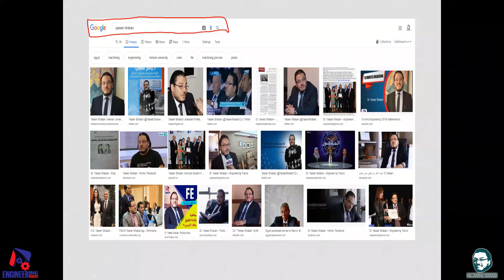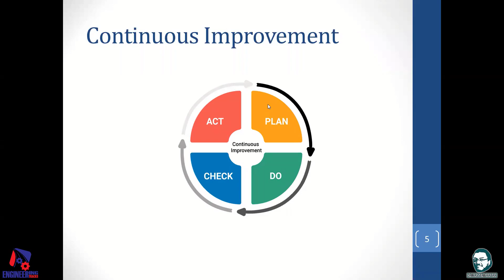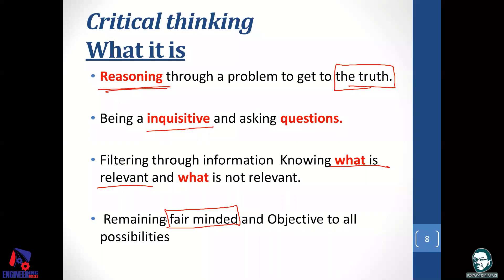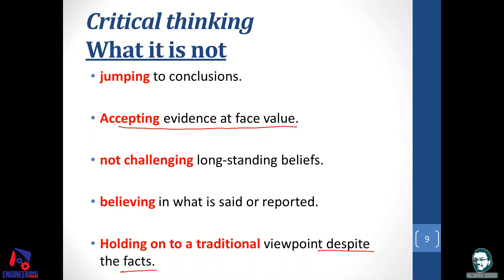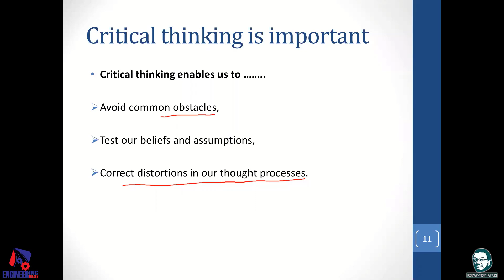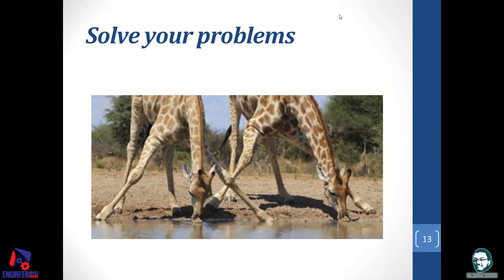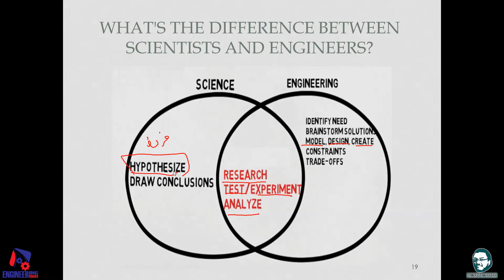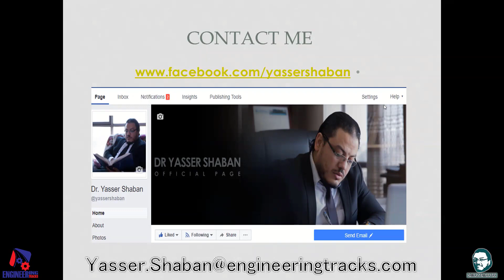Critical Thinking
اتخاذ قرارات صحيحة في الأوقات المناسبة تعد من أهم أدوات الإدارة الناجحة في المجال الهندسي.
وتنتج القرارات السيئة نتيجة للتفكيرالغير منطقي والغير متسلسل، ولهذا ظهر مصطلح Critical Thinking، والذي لاقى رواجًا كبيرًا نتيجة لوضعه قواعد محددة للتفكير المنطقي بهدف اتخاذ أفضل القرارات.
المحاضرة القادمة يقدمها د.ياسر شعبان، بعنوان "Critical Thinking" والتي يناقش فيها أسلوب التفكير النقدي في إدارة الأعمال الهندسية